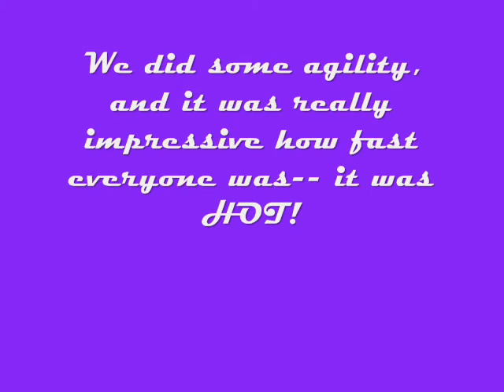Agility 7.14.09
Sorry if the audio doesn't work guys but I'm not fooling with replacing it. Rachel and her doggies came over to play and do some agility!!! They did awesome even though it was hot! Diane's tomorrow with Rachel!!!

~Lauren